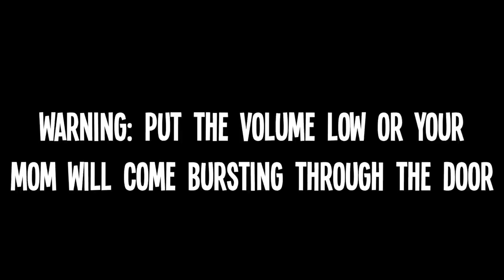MCPE TROLLING ON MY SERVER - Trolling Ep. 2 - EXPLODING ALL PLAYERS | Minecraft Pocket Edition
100 LIKES?! SMACK THAT LIKE BUTTON AS ALWAYS AND IF YOU HAVEN'T ALREADY, WHAT ARE YOU WAITING FOR?!
Feel free to join @tprodnetwork (on Twitter) and I's awesome new server! IP - VoltagePE.MCRAFT-IP.COM  Port - 19132

DONATE TO HELP OUR SERVER GROW AND FOR SPECIAL RANKS HERE!
FOLLOW MY BRAND NEW INSTAGRAM ACCOUNT HERE! -

Want to keep in touch? I reply to almost all questions here! -

Bio: My name is Ashwin! I own an MCPE YouTube channel called The Holy Emerald. I am also an aspiring Indian Tamil singer.

My concept team:
MCPEConcepts
Skibo75
Bluexdroidh
Darrck_